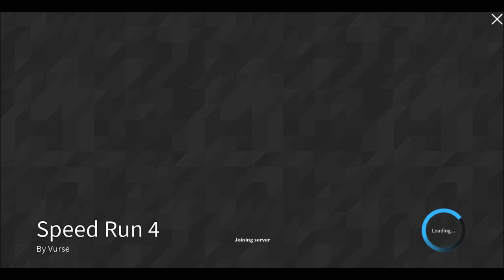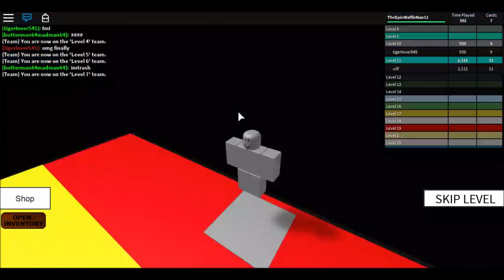Let's Play: Speed Run 4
This game... Just, this game...

Music (in order):
Windfall - TheFatRat
Never Be Alone - TheFatRat